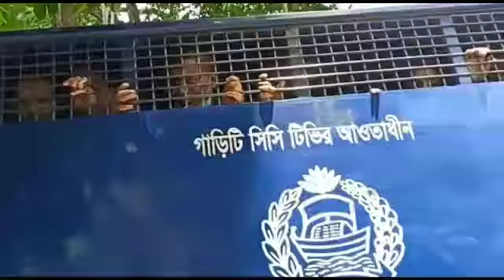মেজর সিনহা হত্যা : ওসি প্রদীপসহ আসামীদের বিরুদ্ধে চার্জ গঠন; জামিন নামঞ্জুর